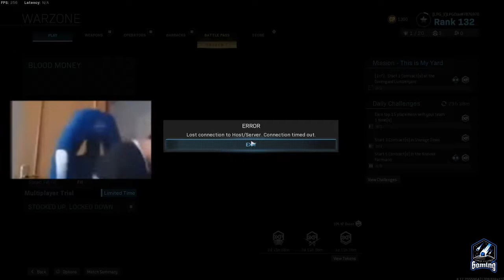Camp of Duty Lagzone funny moments//epic kills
This is by far one of the best BR's I have ever played. I really enjoy making these videos so It would mean a lot if you like, subscribe and comment. feel free to voice your thoughts as well as give me feedback on how I can improve my videos. Thank you for all the support I've been getting so far!

My PC specs:
Core i5 9600K Hex core
Radeon RX570 8G
16G Ballistix DDR4 gaming ram
H310M PRO-VD motherboard
2T HDD
600W HyperK power supply
KUHLER Water cooled system

mouse: Logitech G703 Hero (wireless)
Keyboard: Redragon
Monitor: acer 144Hz

Game clip from Skyrim: The Elder Scrolls V